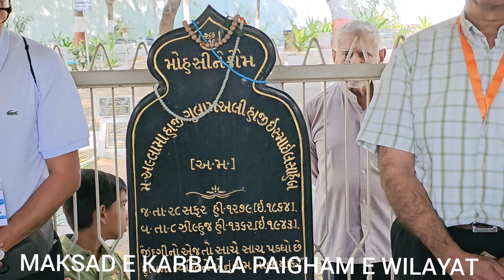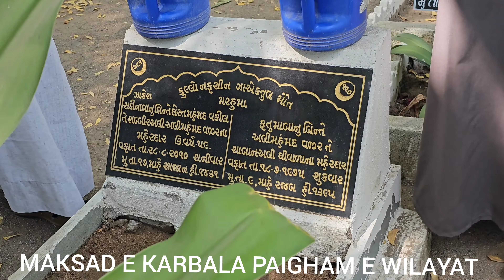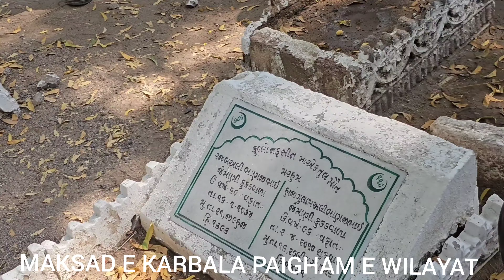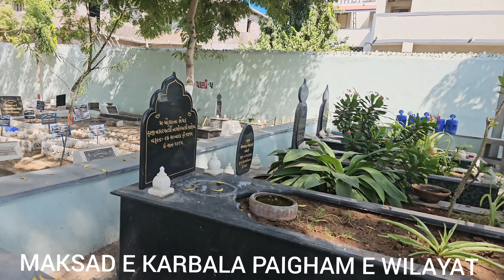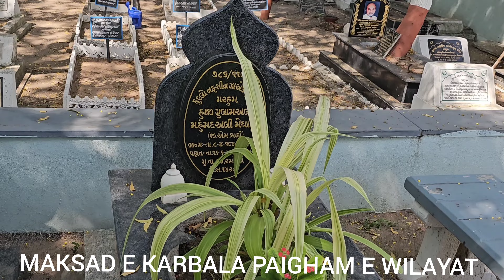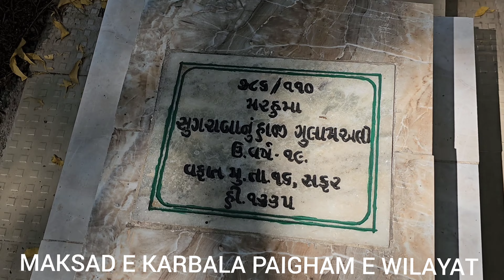| Khoja Heritage Tour | Visiting Haji Naji Aarambag | Bhavnagar 2023 1445 |